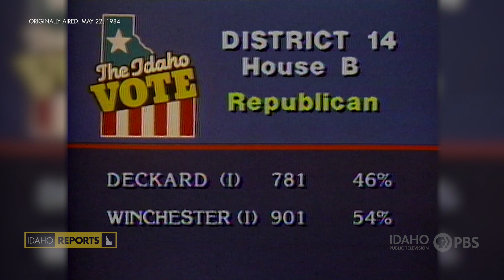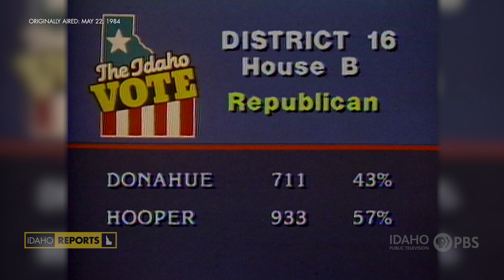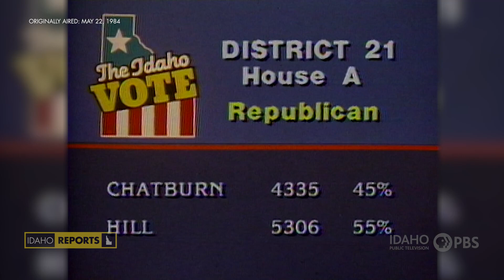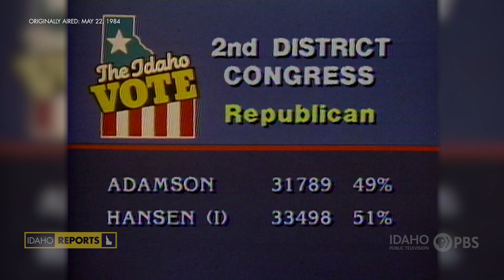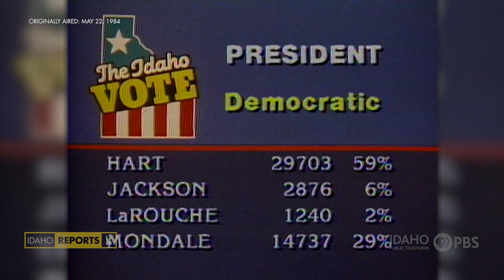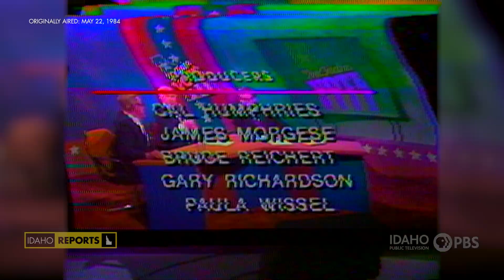IR Archive 1984 | The Idaho Vote: Primary Election Coverage | Hour 5, May 5, 1984 | Idaho Reports